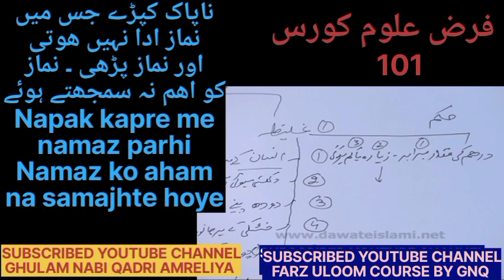ناپاک کپڑے جس میں نماز ادا نہیں ھوتی اور نماز پڑھی ۔ نماز کو اھم نہ سمجھتے ہوئے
فرض علوم کورس سے متعلق مزید ویڈیوز کے لیے لنک کو کلک کریں اور ھمارے چینل کو سبسکرائب کریں
پلے لسٹ ضرور ملاحظہ کریں
ویڈیو کو لائیک اور شئیر کریں
شکریہ